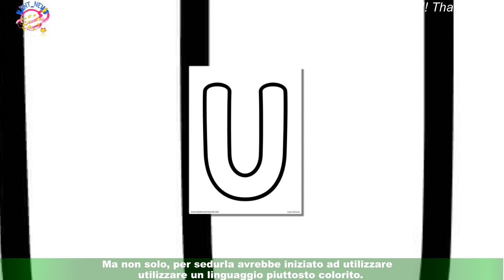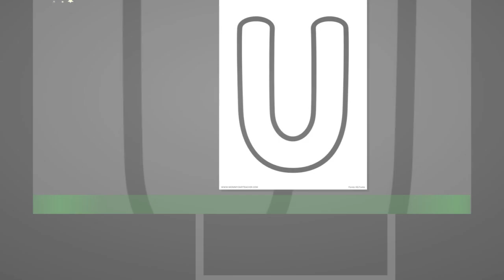Uomini e Donne, spoiler registrazione 25 e 26 Galgani abbandona lo studio in lacrime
Sabato 25 marzo e domenica 26 marzo 2023, sono state registrate due nuove puntate di Uomini e Donne.Stando alle indiscrezioni fornite da Lorenzo Pugnaloni, la conoscenza tra Gemma Galgani e Silvio Venerato sarebbe giunta al capolinea.Nel dettaglio, la dama avrebbe abbandonato lo studio in lacrime dopo che Silvio ha deciso di tenere delle nuove corteggiatrice arrivate nel programma per conoscerlo.